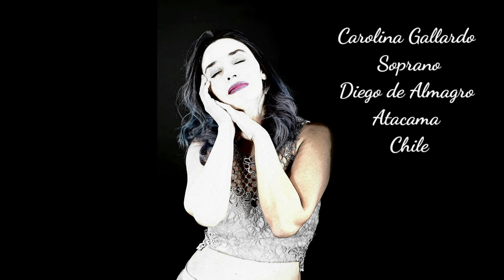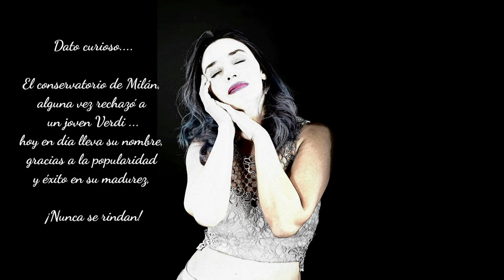Carolina Gallardo Soprano Selección musical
"FORTALECIMIENTO DE LA GESTIÓN CULTURAL LOCAL"

MINISTERIO DE LAS CULTURAS, LAS ARTES Y EL PATRIMONIO. GOBIERNO DE CHILE Y LA I. MUNICIPALIDAD DE COPIAPÓ.